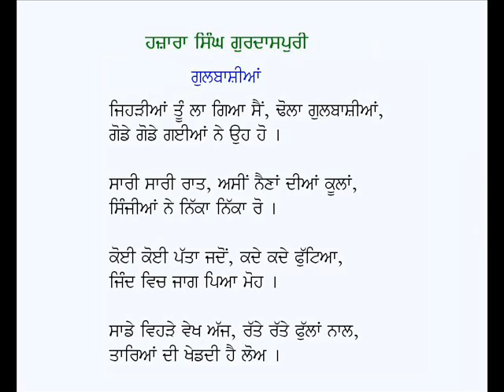Gulbashian-Hazara Singh Gurdaspuri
Punjabi Geet: Gulbashian (Jihrian Toon La Gia Si Dhola Gulbashian)
Poet: Hazara Singh Gurdaspuri
Voice: Karamjit Singh Gathwala